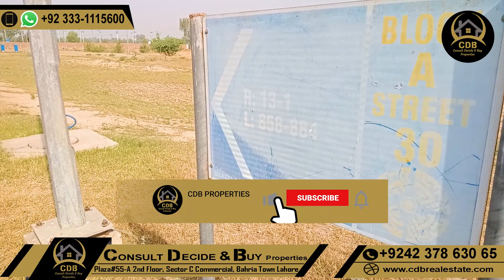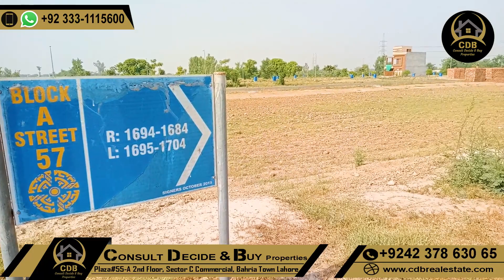Bahria Orchard Lahore | Latest Inventory Update |18 April 2022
↪ BEMC
↪ Lake City
↪ Al-Kabir Town
↪ Alnoor Orchard
↪ New Lahore City
↪ Zaitoon City